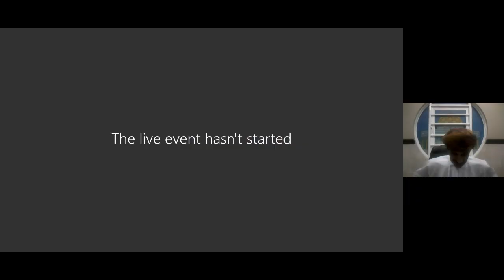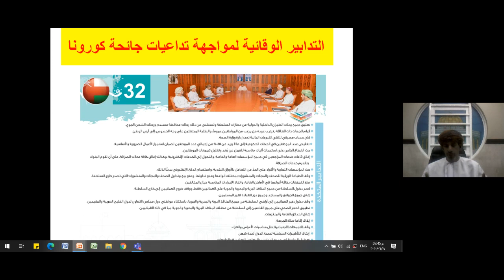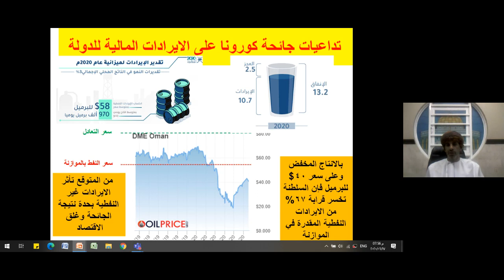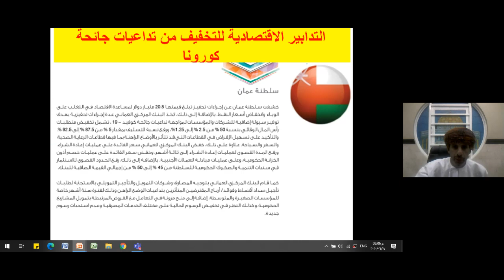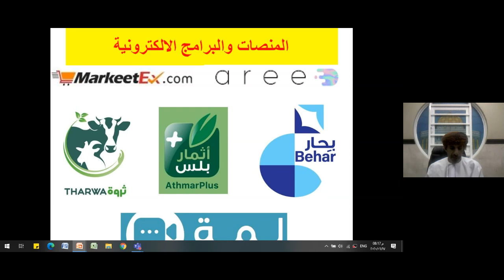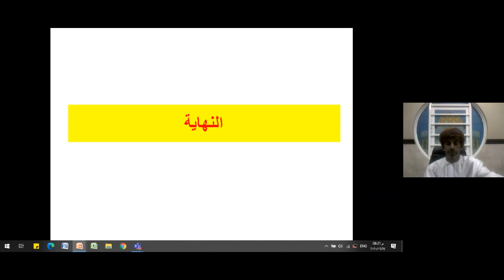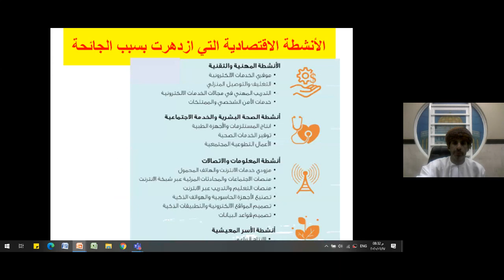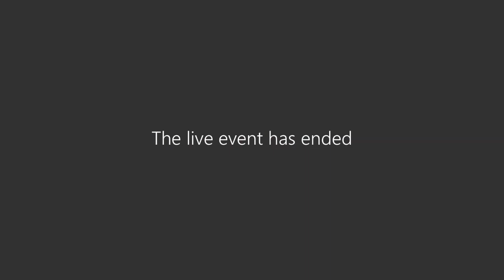أثر جائحة كورونا على الاقتصاد العماني